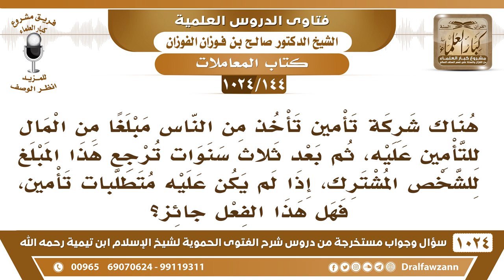[144 -1024]شركة تأمين تأخذ من الناس مبلغا من المال للتأمين ثم بعد ثلاث سنوات ترجع هذا المبلغ للشخص..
-[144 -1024] السؤال: هناك شركة تأمين تأخذ من الناس مبلغاً من المال للتأمين عليه، ثم بعد ثلاث سنوات ترجع هذا المبلغ للشخص المشترك، إذا لم يكن عليه متطلبات تأمين، فهل هذا الفعل جائز؟
الجواب: صدر قرارات من هيئة كبار العلماء بتحريم التأمين التجاري بجميع أنواعه؛ لأنه أكل للمال للباطل ولأن فيه الربا وفيه الجهالة وفيه الغرر، وفيه الخطر، فيه آفات كثيرة.
للاشتراك في قناة الشيخ صالح الفوزان
سؤال وجواب من شرح الفتوى الحموية ( 1024 ) مقطع

للاستفسار والإقتراحات والدعم
رئيس الفريق
لمشروع كبار العلماء